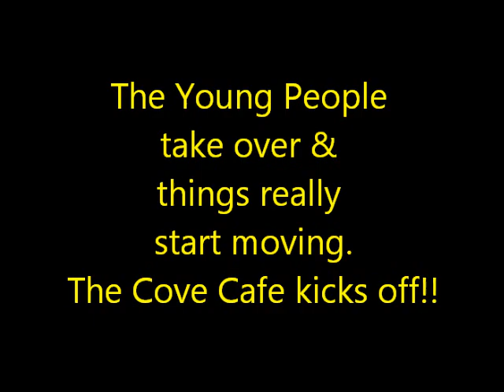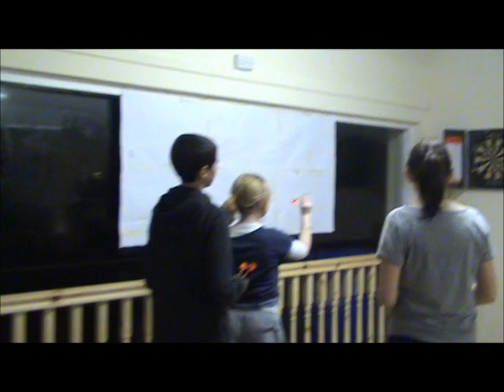The Cove Youth Cafe, Ballybunion.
The Sound kicks in after 30 seconds! A short video about the cafe & what its for by the people who use it.  Its a place for teenagers to hang out, shoot some pool,throw darts & generally be themselves.  Its their place to chill, hang out & talk about whatever they like without anyone looking over their shoulder.   Two adults are always present though the aim is to let them do their own thing, sort out games. pool & dart competitions and so on.